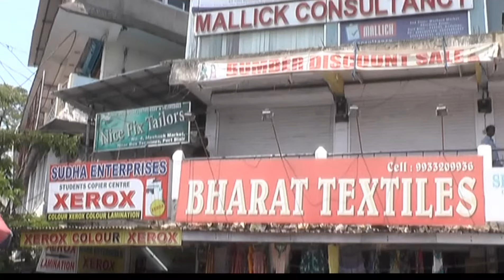Crime Against Women, alcohol awareness prog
awareness program
@speak out
@women cell